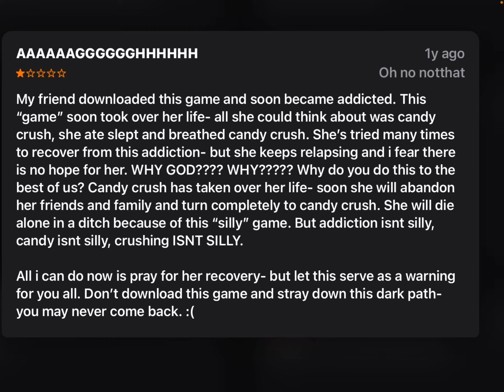How Candy Crush RUINED her life.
Addiction ruins many lives. Please help the loved ones around you, whether or not they face drug addiction, social media addiction, generational trauma, or a candy crush addiction.

Don’t be a bystander!